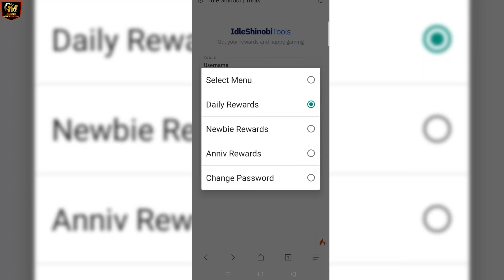Update Indra Otsutsuki' Naruto Private Server English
📝 Name Game  :
Naruto Idle Shinobi V2
📥 Link Download MF   :
check pin Coment
📥 Link Download GD   :
check pin Coment
➡️ Web TOOL :
check pin Coment
•√ GIFT CODE       : Tidak Tersedia
• Size File              : -
• Full size              : 0.94gb
• Language            : English

Reward :
Web TooL Daily - New Bie - Anniversary